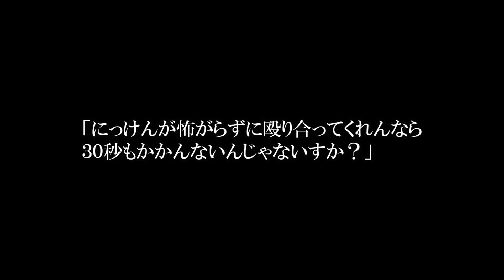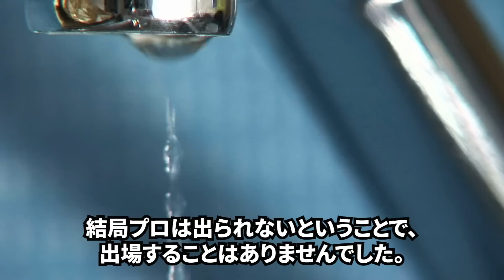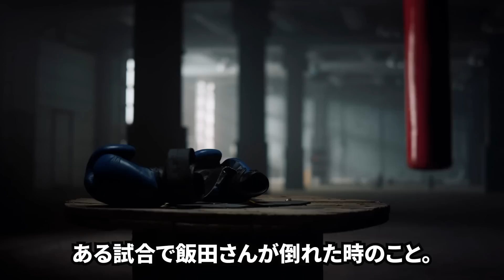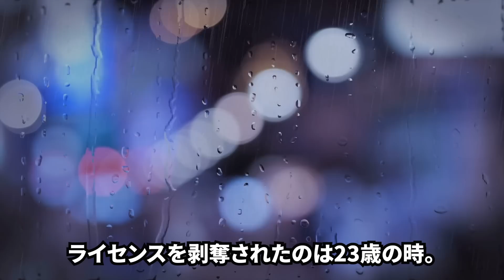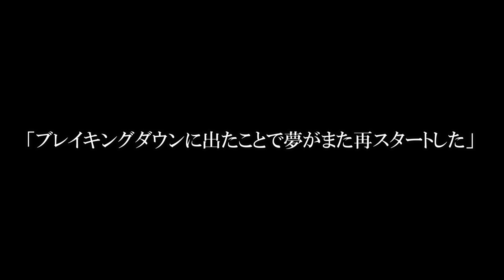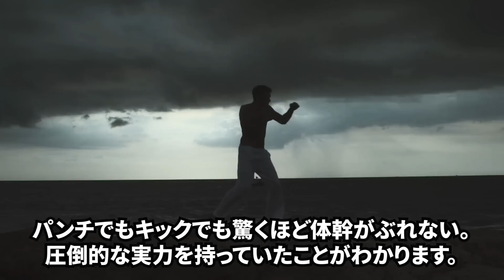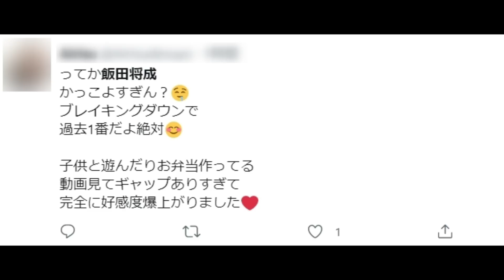飯田将成・にっけんくんを秒殺、強すぎる元総長の素顔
ブレイキングダウン５オーデションに現れた圧倒的な強者のオーラを放つこの男性。
彼の名は飯田将成。

オーデションでは元不良や喧嘩自慢も集まるので
煽りから、乱闘に発展するのが日常茶飯事なのですが、
彼は明らかに異質な存在でした。

飯田さんは着席するとすぐに、モハンか啓之介選手を指名しますが、
既に二人は別の対戦相手が決まっていたため
川島悠汰か、にっけん君のどちらかということになりました。

飯田さんは「どっちも試合見たことないんで‥」と前置きをしつつ
「打撃が得意な奴がいいですね、パンチが強い奴。」と強気な発言をします。

川島悠汰が「俺が強いよ、俺が強い」とアピールしますが、
対戦相手は結局にっけん君に決まりました。

彼は一体何者なのでしょうか？

今回は飯田さんの過去と引退を考えるキッカケとなった騒動、
そして試合では見せない裏の顔を見ていきたいと思います。

※伏字、隠語、平仮名など
コンプライアンスの関係で、
あえて表記を変えている部分があります。

こちらで非表示にはしていませんが、
YouTubeのAIが不適切とみなしたコメントは
非表示になる場合があります。
良識の範囲内でのコメントをお願い致します。